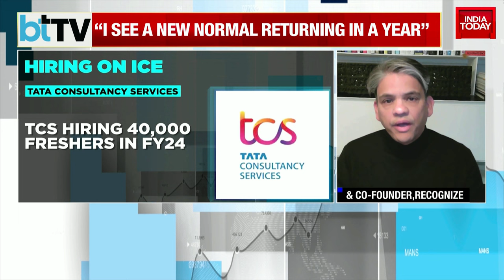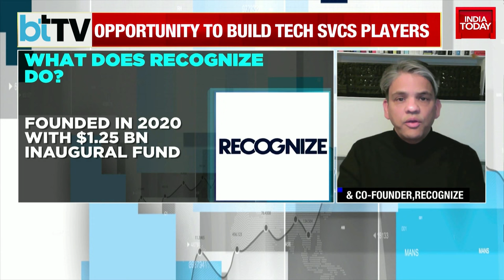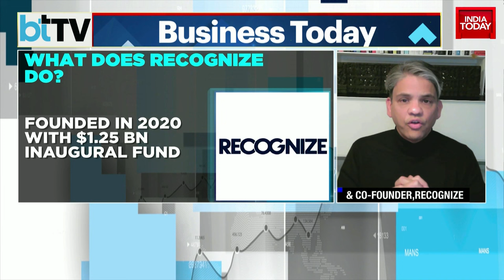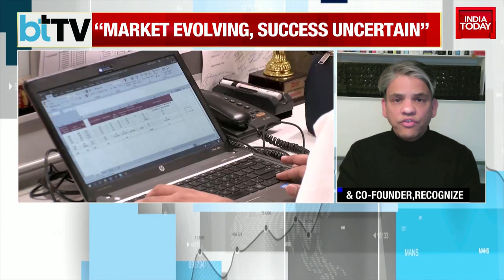Francisco D'souza, Managing Partner & Co-founder Of Recognize Talks Exclusively To Business Today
In an interview with Business Today's Managing Editor, Siddharth Zarabi, Indian-American entrepreneur and businessman Francisco D'Souza, Co-Founder & Managing Partner of Recognize and former CEO of Cognizant, delved into a variety of crucial topics. These included the industry's transformation driven by the widespread adoption of artificial intelligence (AI) and how AI is prompting a reevaluation of existing business models. The conversation also explored the potential for industry volatility in the coming quarters and the global shift towards technology-driven solutions. Additionally, D'Souza highlighted the importance of lifelong learning in the IT sector and India's role as the host of the world's third-largest tech unicorns. The interview underscored India's significance in global technology and the ever-evolving nature of the business landscape. It recognized the need for adaptability in a market characterized by rapid changes and noted that success in this dynamic environment remains uncertain, while also highlighting the potential for emerging industry leaders.